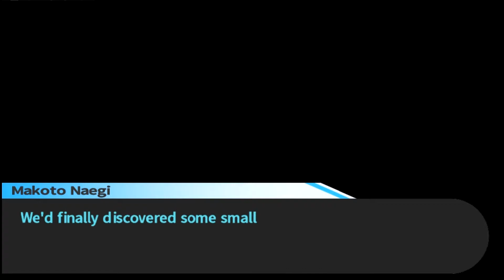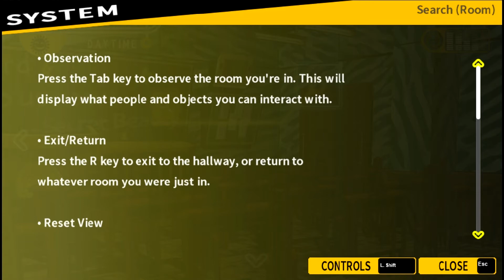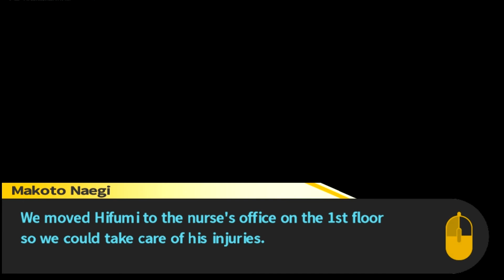I've been played... TWICE | Danganronpa - Part 21